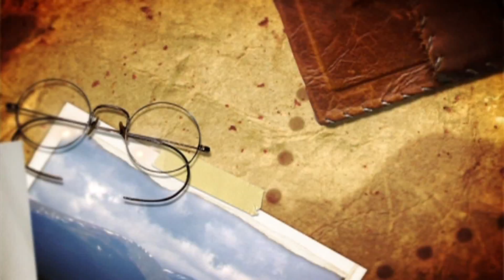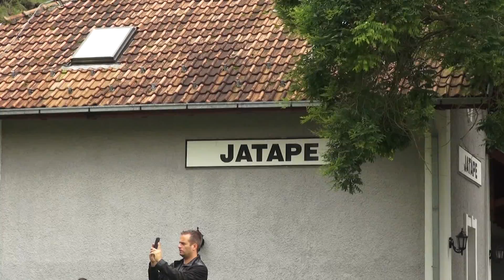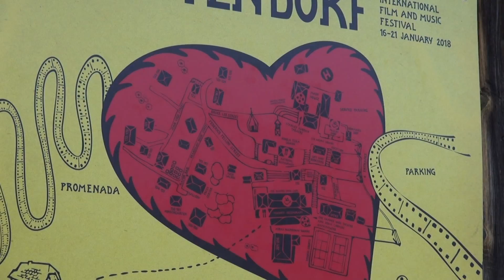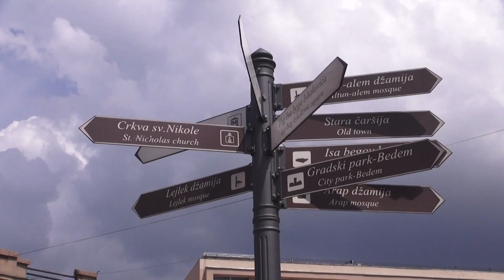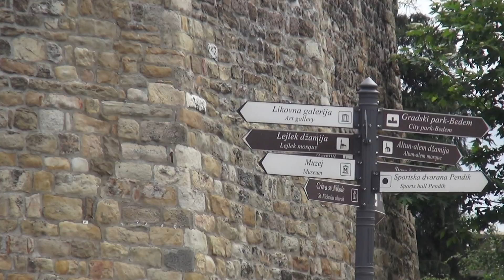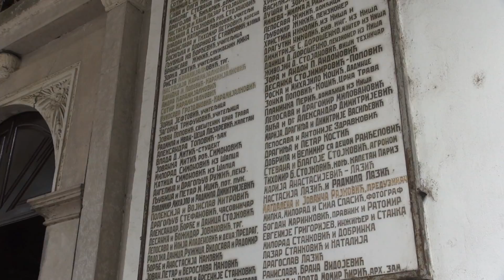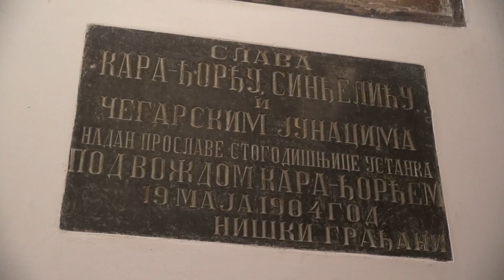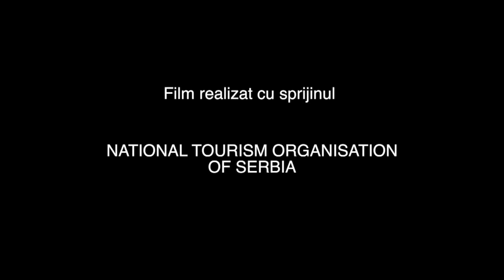Cap Compas Serbia - Mokra Gora,Drvengrad,Sopocani,Novi Pazar,Durdevi,Nis